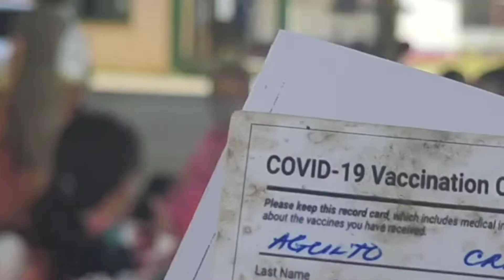Second Booster Vaccine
Pagkatapos ng 3 beses na pakiusap upang kami sana ay mabakunahan ng pangalawang booster ay natapos na rin.Sapagkat kami ay nagbakasakali noon ngunit di napayagan. Ngayon August 5,2022 kami ay nabakunahan ng aking anak.. Salamat sa Diyos.

Moderna second booster vaccine

Held in our Barangay Yamot.

Aug. 5,2022